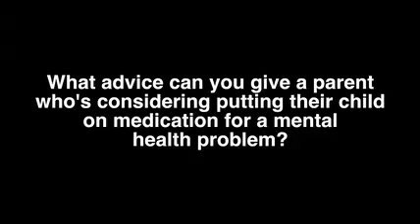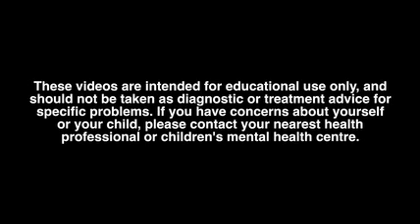Medication for a child's mental health problem?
Dr Marshall Korenblum, Psychiatrist-in-Chief at Toronto's Hincks-Dellcrest Centre, answers the following: What advice can you give a parent who's considering putting their child on medication for a mental health problem?